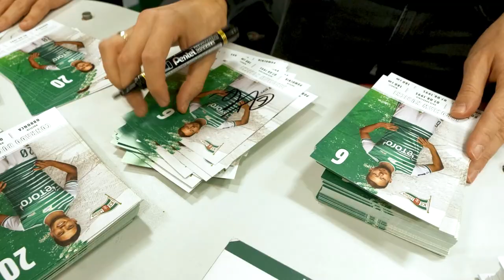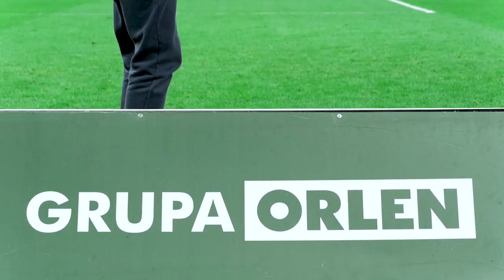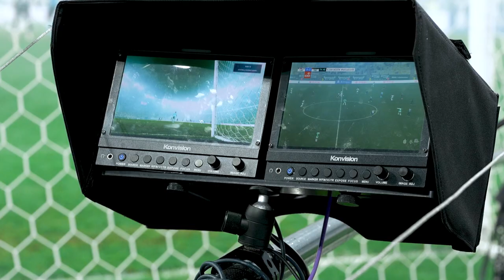Kulisy meczu Lechia Gdańsk - Radomiak Radom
To nie był udany wieczór, ale trzeba podnieść głowy do góry i walczyć dalej!

Kulisy meczu z Radomiakiem Radom 🎥 ⬆